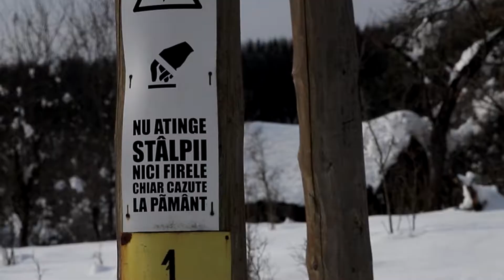Poiana cu ghiocei, Hunedoara. Vlog #4